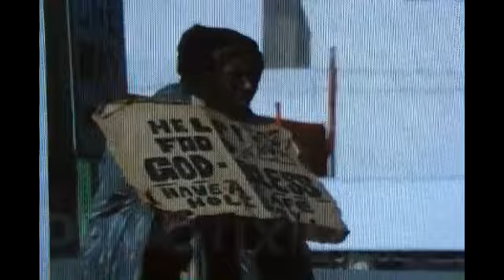Why me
This video are about the homeless brothers and sisters across american, I put this video togother because I my self once had being down on my luck, so I can understand how these brothers and sisters feel. I did keep my faith and God did turn things around for me so put your faith in him he will do the same for you.